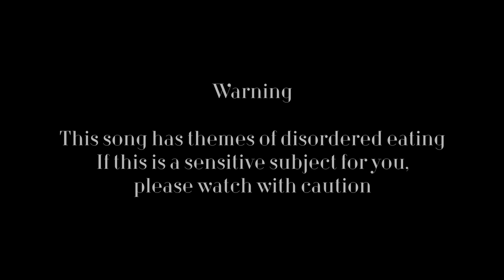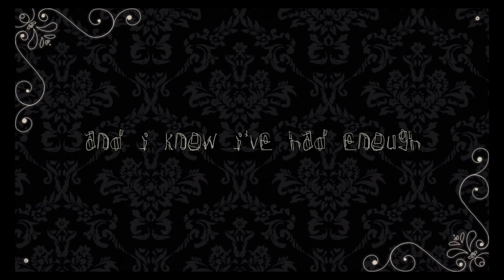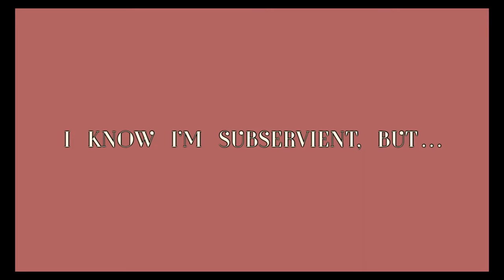【v4 flower】 Appetite of a People-Pleaser【Original Song】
this was the first thing i made after getting logic and final cut! i wanna thank my patrons and anyone who listens to my music on itunes, spotify, etc because that's how i'm able to afford new software to make better-quality stuff!! i wouldn't be here without y'all

i'm not super proud of this one, though the pv was a lot of fun to make so there's that at least...!